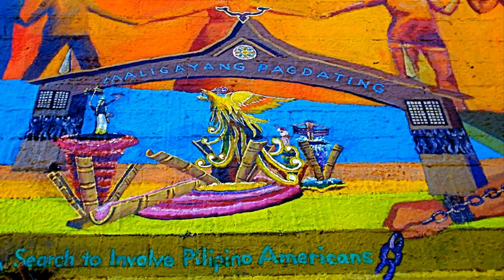Usap Usap Eliseo P3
Usap Usap with Eliseo Art Silva.

Eliseo Art Silva was born in Manila in 1972 and is a contemporary multimedia artist. He infuses his Filipino heritage into his work to help communities connect and foster compassionate interaction. With his art, he brings to life historically marginalized voices and amplifies the rich history of the Philippines.

Silva designed "Talang Gabay - Our Guiding Star", the Welcome Arch Gateway to Historic Filipinotown and is widely credited for putting the City of LA's Historic Filipinotown on the map with his iconic “Gintong Kasaysayan” mural (the earliest artistic manifestation of Larry Itliong and the Filipino American farmworkers' pivotal role as catalysts of the great 1965 Delano Grape Strike). Described by the Smithsonian as "bold and daring", it is honored as the "most significant Filipino mural in the country" by the LA Times, and as one of the "20 iconic murals of Los Angeles" by the LA Weekly.

He began drawing at 4 years old and started painting at 8. During his grade school years (San Beda College Alabang), Silva became known as *ELESI, in recognition of his renown as the school's most in-demand and fastest chalkboard artist. He was consistently commissioned by his teachers to draw massive and colorful visual aids across multiple chalkboards and classroom walls. His first painted wall art was a 5' x 10' mural completed when the artist was only 10.

He inherited his artistic lineage from his Great Grandfather, Don Esteban Arambulo, who painted murals in their ancestral home in Calamba, Laguna during the 1920s. Silva started taking formal art lessons at the age of 11 under the celebrated artist Roger San Miguel, while a student at Letran College in Manila (where he received his first mural commission years later at 15 years old). He majored in the Visual Arts at the Philippine High School for the Arts (PHSA) in Los Banos, Laguna, where his work represented the Philippines and won multiple art competitions on an international level in Japan, Canada, and India. He immigrated to the United States at 17 years old and obtained his BFA at Otis College of Art and Design in Los Angeles in 1995.

In 2003, he earned an MFA at the Maryland Institute College of Art, Hoffberger School of Painting in Baltimore, Maryland. He won the Nehru Gold Medal in India, a Gold Medal (most outstanding Visual Artist) from the PHSA, the Grandes Figuras Award from Letran College, and the Roaring Tiger Award for inspirational leadership from Riverside City College. He received the prestigious Joan Mitchell Foundation MFA Grant, Independence Foundation Fellowship in the Arts, the Beautification Award from the Riverside Chamber of Commerce for his Freeway Underpass Mural in Riverside, CA, the Award of Design Excellence from the City of LA Department of Cultural Affairs and the Purchase Award from Liquitex Paints/Binney and Smith.

Silva has held numerous solo and group exhibitions in the United States and abroad. His works have been featured by the Smithsonian National Museum of American Art, the Los Angeles County Museum of Art, the Honolulu Academy of Art Museum, the Delaware Center for Contemporary Art, the Painted Bride Art Center (Philadelphia), the Conner Contemporary, the Nehru Gallery (India), the Piramide Cultural Center (Mexico), the Cultural Center of the Philippines (Philippines), Korean Cultural Center (Los Angeles), the Sweeney Art Gallery (Riverside, CA), McNish Art Gallery (Oxnard), CUE Art Gallery (New York), Skyline College Art Gallery (San Bruno, CA), the Plug-In Gallery (Canada) and the Skirball Cultural Center (Los Angeles).

*Filipino word for airplane propeller, and short for Eliseo.